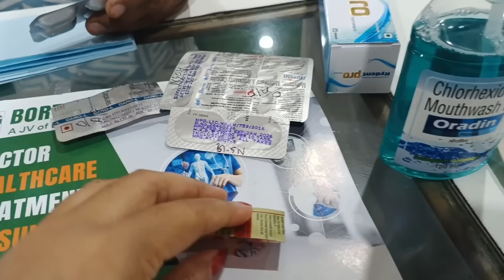মানুহ জনক বহুত উপহাৰ দিলোঁ/Gift to my Husband 💞rashmikonwar